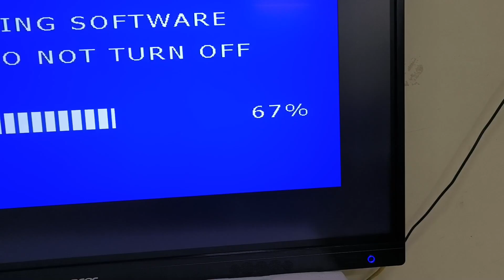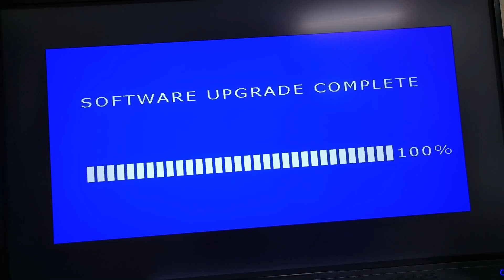How to flash the firmware of Konka IFP